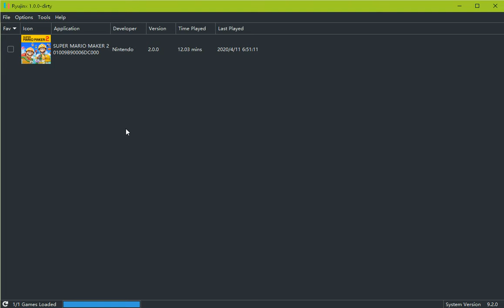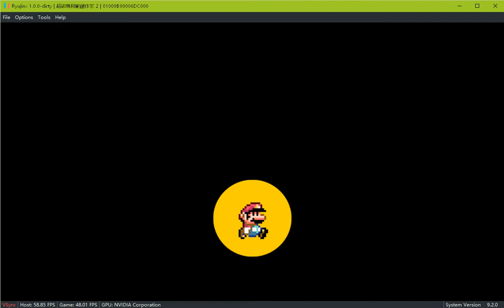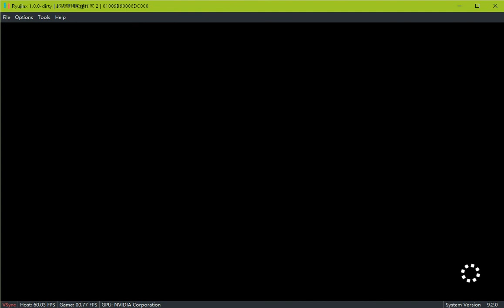Ryujinx Super Mario Maker 2 test7 “Thwomp Racing” | i5 2500k | 750ti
2500K@4.2G
750ti 2G 442.74
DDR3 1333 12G